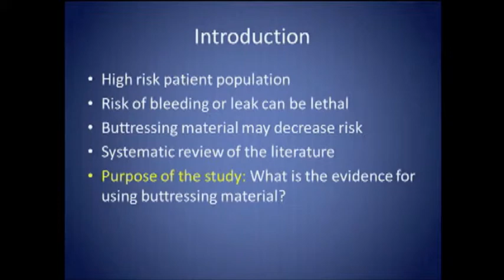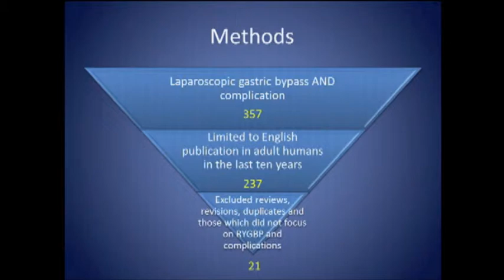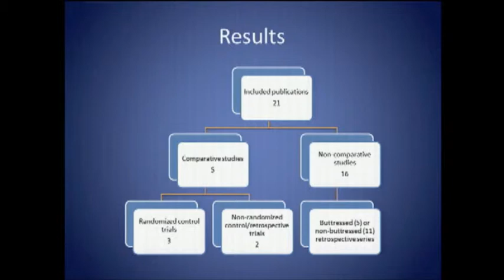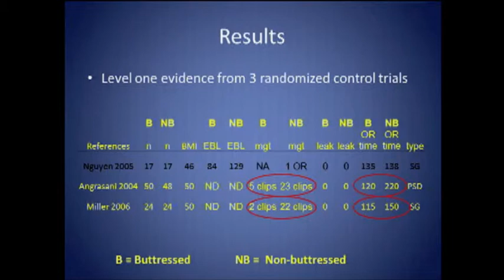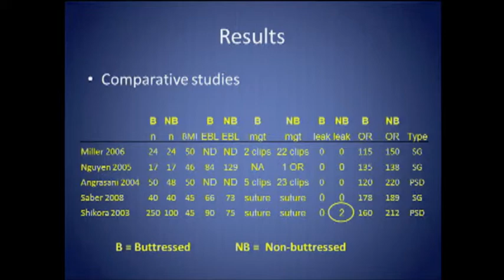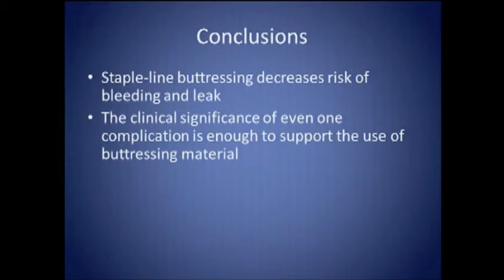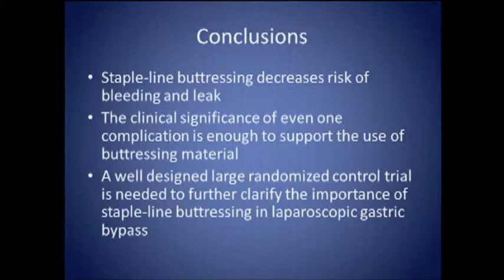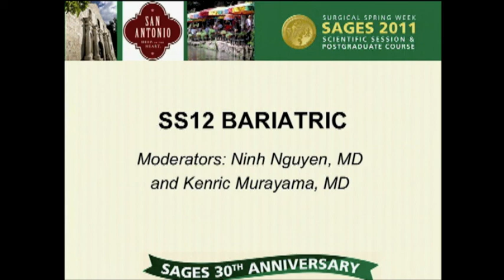SS12 Bariatric: S065 STAPLE-LINE REINFORCEMENT IN LAPAROSCOPIC GASTRIC BYPASS SURGERY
Alexander Aurora, MD